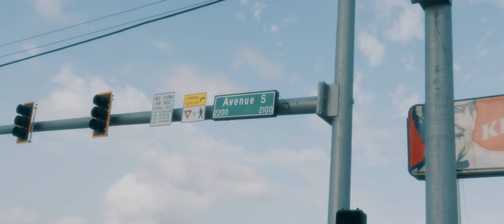Money Mitch - Painting Pictures